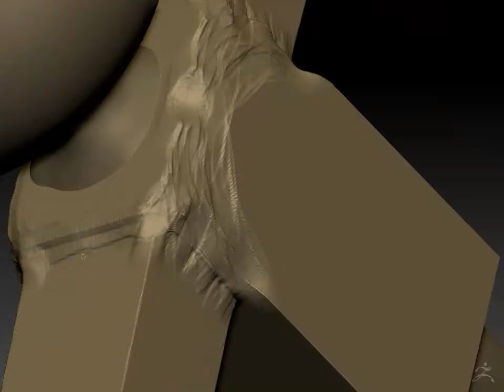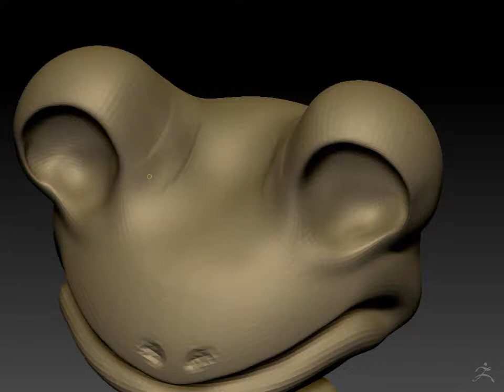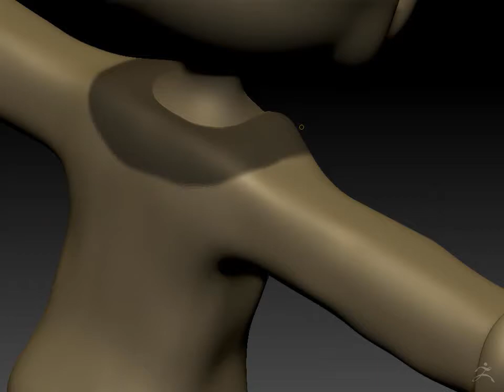Day 12 Frog Timelapse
A quick sculpture about a Frog concept art by Villa is drawing